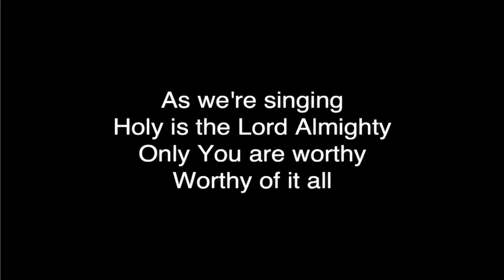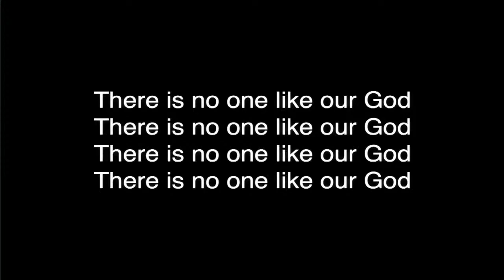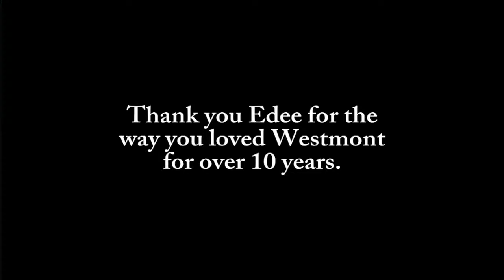Chapel: 04-17-24: Colleen Hurley-Bates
Colleen has been attending Free Methodist Church since coming here as a college   student in 1988. The church she found then was eager to know Christ and love others, which is still true today. After graduating with a B.A. in Developmental Psychology from UCSB, she worked full-time at Cliff Drive Care Center, a true time of joy and learning. She received her Masters of Divinity from Azusa Pacific University and is currently working on her Doctor of Ministry at Portland Seminary. She has been  married to Mark, a Mathematics Professor at Oxnard College, since 1992, and they have a  daughter, Olivia.